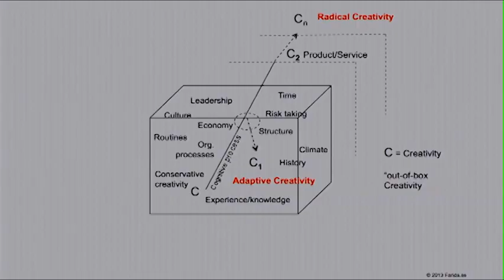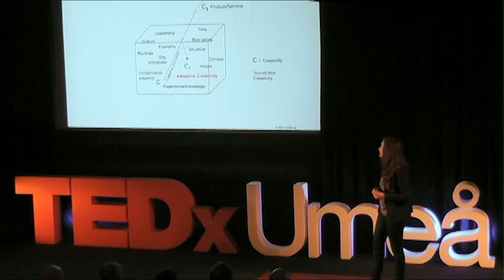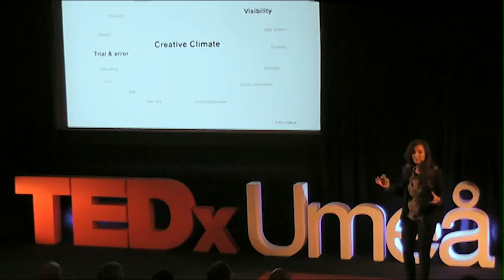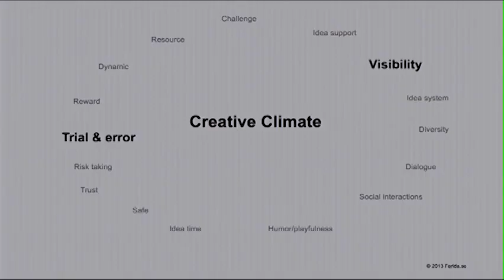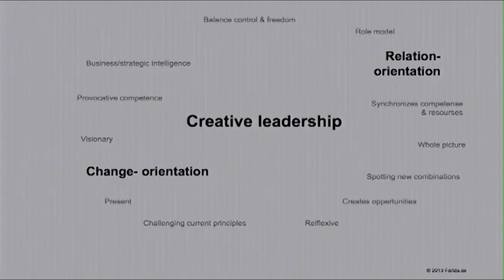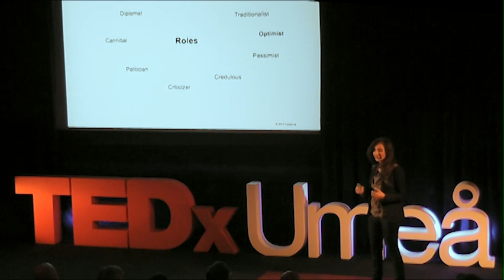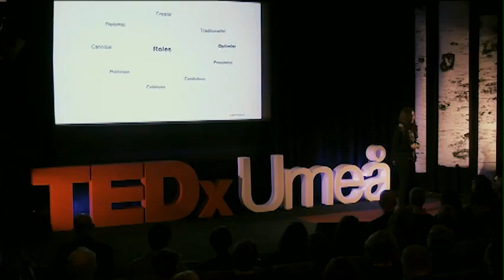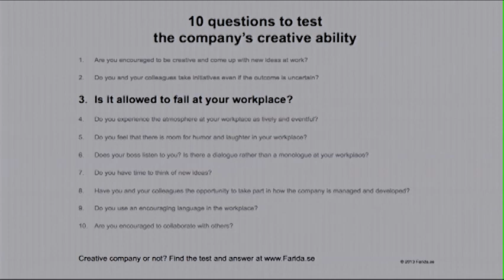Creative leadership and employee well-being: Farida Rasulzada at TEDxUmea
Her current research revolves around the promotion of creativity leadership, how to generate creative / innovative organizations and what management and organization achieves when staff are given space to be creative both in the private and public sectors.